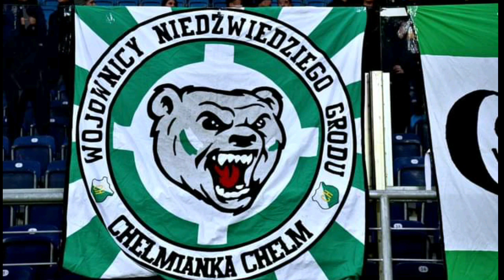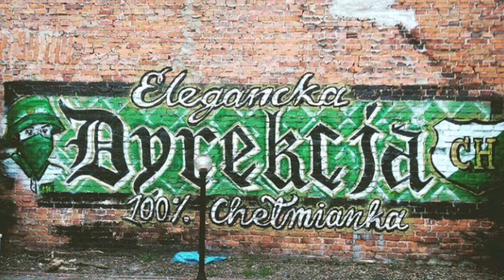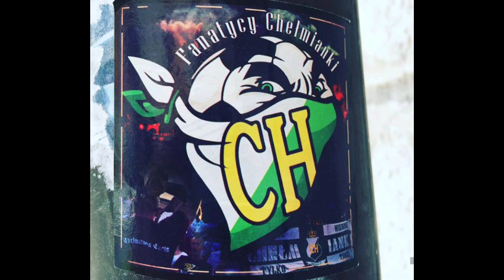Chełmianka Chełm #52 Hooligans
YFC’06 - Young Fighters Clan (h)
Spiryt Brigade